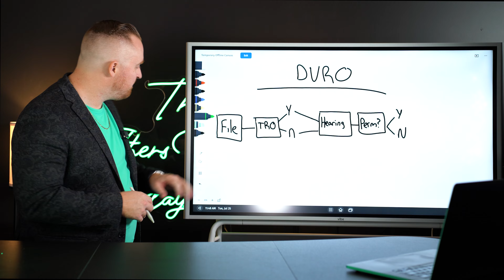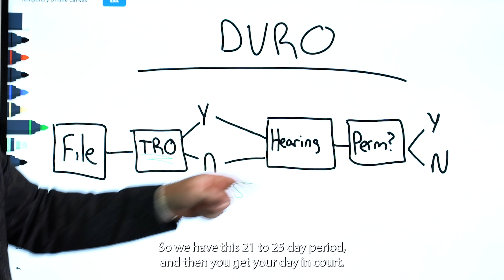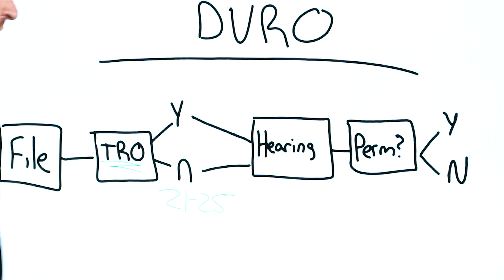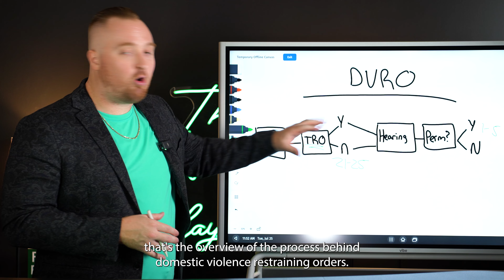Domestic Violence Restraining Orders and How to Handle Them | Master Class - Lesson #2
Understanding False Domestic Violence Allegations:

False domestic violence allegations can arise for various reasons, and unfortunately, innocent fathers can become victims of this injustice. These allegations can lead to temporary restraining orders, which not only impact the father's relationship with their children but also tarnish their reputation and cause emotional distress.

How Reel Fathers Rights Law Firm Can Help:

Our compassionate and experienced team of family law attorneys at Reel Fathers Rights Law Firm is committed to providing unwavering support and legal representation to fathers who have been falsely accused of domestic violence. Here's how we can assist:

1. Rigorous Case Assessment:
When you approach us with a false domestic violence allegation, our attorneys will conduct a thorough case assessment, examining the evidence and circumstances surrounding the accusations. We will work diligently to expose any inconsistencies and build a strong defense to protect your rights as a father.

2. Evidence Gathering and Investigation:
Our team will meticulously gather evidence, including eyewitness accounts, communications, and any relevant documents that can refute the false allegations. We will work tirelessly to unveil the truth and clear your name from the unjust claims.

3. Challenging Temporary Restraining Orders:
If you are facing a temporary restraining order that hinders your relationship with your children, we will vigorously challenge its validity in court. Our experienced lawyers will advocate for your parental rights and strive to have the order lifted to ensure your ongoing involvement in your children's lives.

4. Providing Emotional Support:
We understand the emotional toll that false allegations and restraining orders can take on fathers. Our team will offer compassionate support throughout the legal process, ensuring you have the strength and confidence to face these challenges.

5. Emergency Legal Assistance:
In cases where immediate action is required, we are prepared to provide emergency legal assistance, advocating for the prompt resolution of false allegations and temporary restraining orders.

6. Protecting Your Reputation:
Our firm is dedicated to preserving your reputation as a loving and responsible father. We will tirelessly work to clear your name from false accusations and ensure that your relationship with your children remains intact.

Remember, seeking help is not a sign of weakness. It is a brave step towards reclaiming your rights and protecting your cherished bond with your children. Let us work together to build a brighter future for fathers and families everywhere.